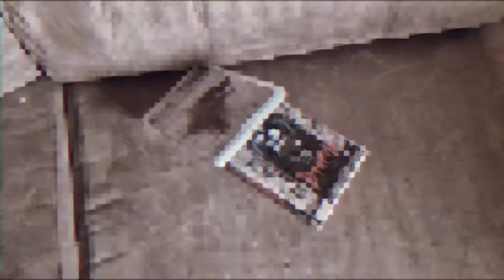Noticia "Extinción", tercer tema propio de Mr. Fischer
EL MÚSICO PALACIEGO JOSÉ ÁNGEL ORTIZ BAJO EL NOMBRE ARTÍSTICO MR FISCHER LANZA SU TERCER TEMA PROPIO TITULADO “EXTINCIÓN”